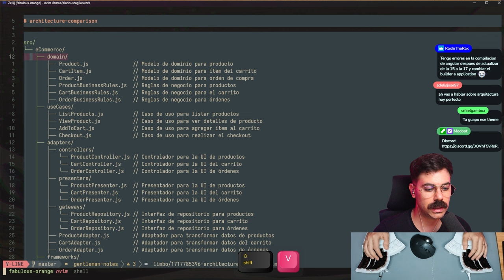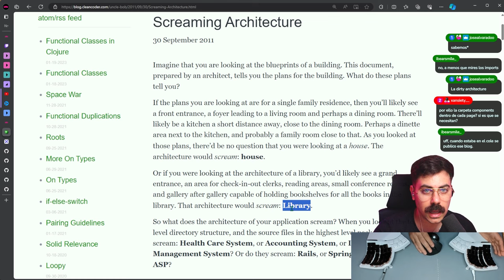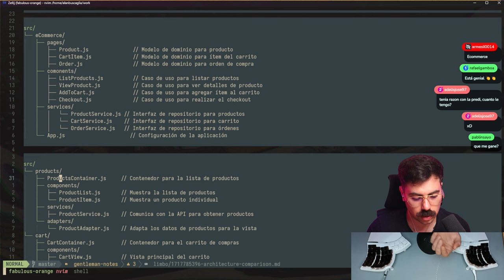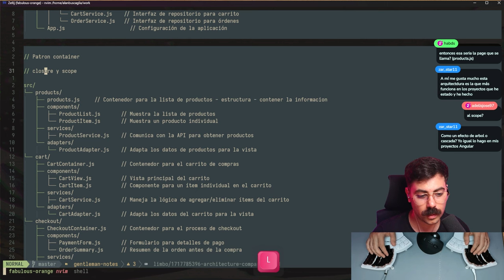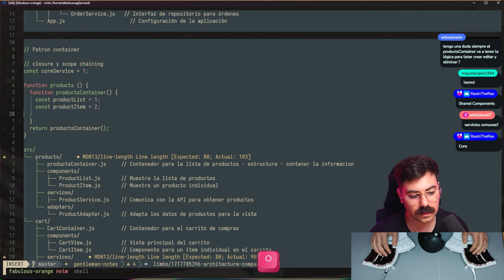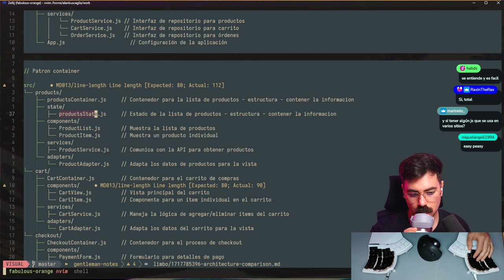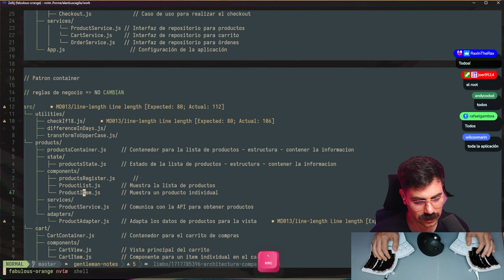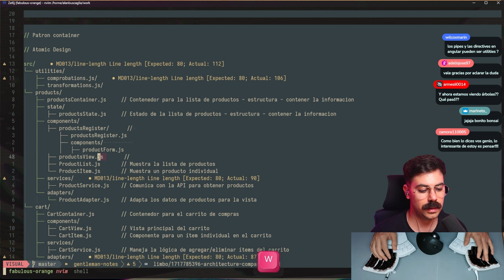La Arquitectura de tu Proyecto está Mal: te Muestro cómo Arreglarla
00:00:00 Introducción a arquitecturas de proyectos
00:00:25 Ejemplo de estructura de e-commerce
00:01:10 Análisis de una estructura común
00:02:05 Comparación con Clean Architecture
00:02:29 Ejemplo de estructura adaptada al frontend
00:03:31 Encuesta sobre uso de estructuras
00:04:03 Resultados de la encuesta
00:05:05 Opinión negativa sobre la estructura común
00:05:57 Predicción sobre convencimiento
00:06:21 Problemas con estructuras comunes
00:07:17 Introducción a Scream Architecture Invertida
00:08:15 Comparación con arquitectura de una casa
00:09:04 Ejemplos de diferentes arquitecturas
00:10:01 Cómo identificar espacios comunes
00:11:07 Problemas de las estructuras tecnológicas
00:12:32 Ejemplo de estructura basada en lógica de negocio
00:13:23 Explicación de estructura por funcionalidades
00:14:19 Importancia de identificar componentes
00:15:14 Ejemplo de organización invertida
00:16:07 Ejercicio de identificación de componentes
00:17:02 Scream Architecture Invertida y sus beneficios
00:18:05 Ejemplo de estructura en dominio y tecnología
00:19:31 Limitaciones de estructuras tecnológicas
00:20:21 Explicación de patrones container y presenter
00:21:24 Ejemplo de organización de contenedores
00:22:16 Importancia de la lógica en contenedores
00:23:01 Regla del alcance en arquitecturas
00:24:17 Ejemplo de alcance en componentes
00:25:06 Explicación de scope chaining en JavaScript
00:26:36 Ejemplo de scope chaining
00:27:30 Relación de scopes en arquitectura de proyectos
00:28:13 Explicación de closures en JavaScript
00:29:50 Anidación de scopes en arquitecturas
00:31:24 Aplicación de conceptos de programación en arquitectura
00:32:14 Diferencias entre Core Services y lógica de negocio
00:33:49 Importancia de recursos compartidos
00:34:14 Ejemplo de estructura lógica y componentes
00:35:19 Uso de Core Services en arquitecturas
00:36:02 Ejemplo de atomic design en frontend
00:37:13 Importancia de la estructura en frontend
00:38:18 Ejemplo de Lazy Loading en frontend
00:39:02 Explicación de optimización en frontend
00:40:11 Dificultades de estructuras en optimización
00:41:35 Ejemplo de Lazy Loading en estructura lógica
00:42:01 Relación entre URL y componentes
00:43:07 Identificación de estados en estructura lógica
00:44:21 Problemas con la identificación de estados globales
00:45:18 Evaluación de predicción y convencimiento
00:46:01 Crítica a estructuras comunes en frontend
00:47:18 Ejemplo de regla de negocio en frontend
00:48:10 Importancia de las reglas de negocio
00:49:15 Ejemplo de implementación de regla de negocio
00:50:35 Uso de utilities en frontend
00:51:56 Implementación de Clean Architecture sin saberlo
00:53:11 Explicación de arquitectura por lógica de negocio
00:54:37 Problemas con la atomización de componentes
00:55:31 Reflexión sobre simplificación vs. optimización